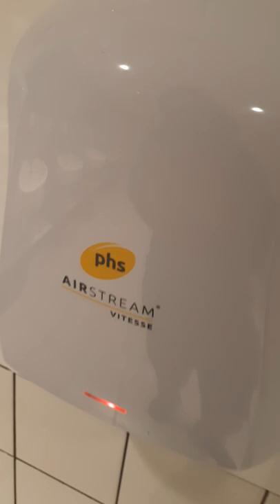IKEA Gateshead Ideal standard sink and x2 phs airstream vitesse hand dryers